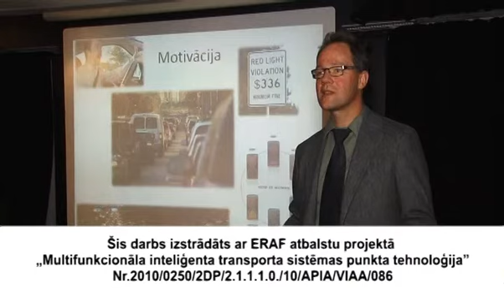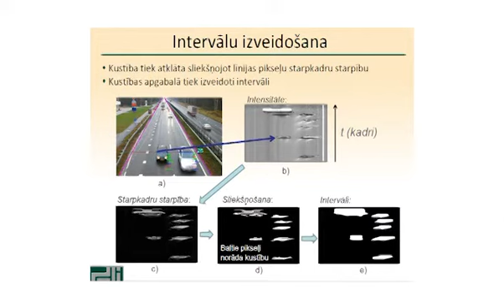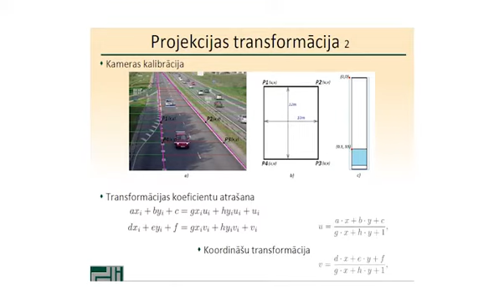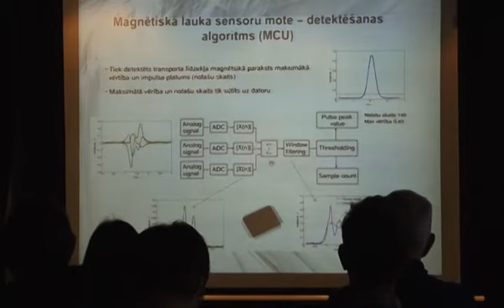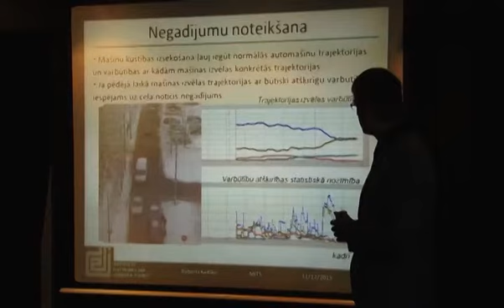Intelliģenta transporat sistēmas MITS projekts Elektronikas un datorzinātņu institūtā.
Multifunkcionāla inteliģenta transporta sistēmas punkta tehnoloģija (MITS) ir ERAF atbalstīts projekts ko Latvijas Elektronikas un datorzinātņu institūts (EDI) ir veicis 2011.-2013. gados. Video populārzinātniskā veidā stāsta par MITS projekta mērķiem un risinātajām problēmām.